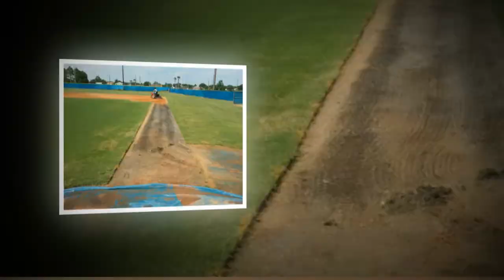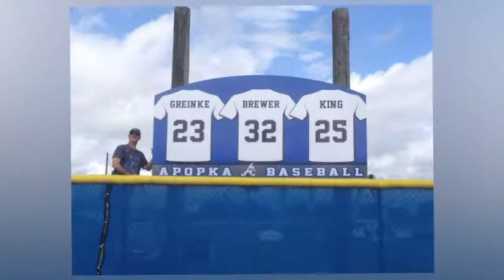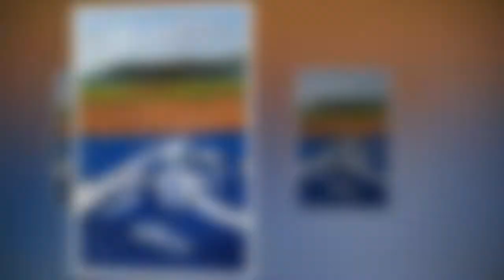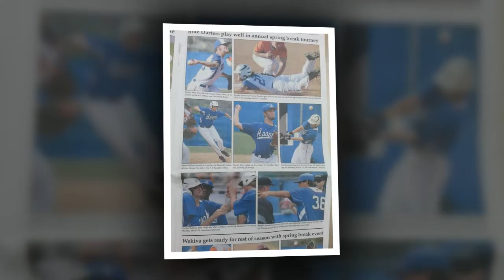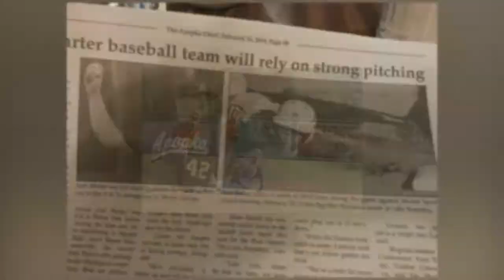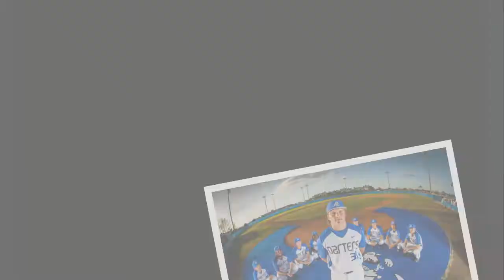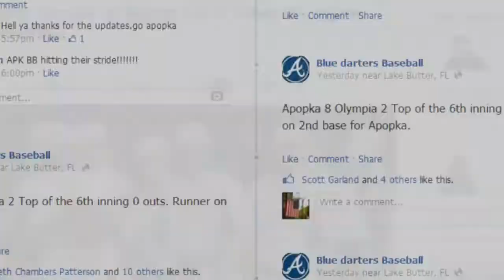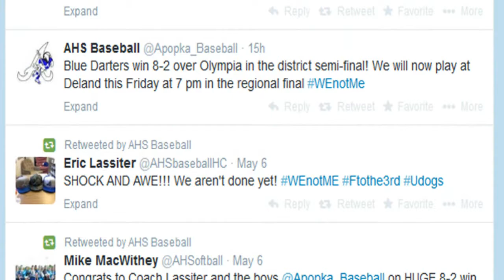Apopka HS BB 2014